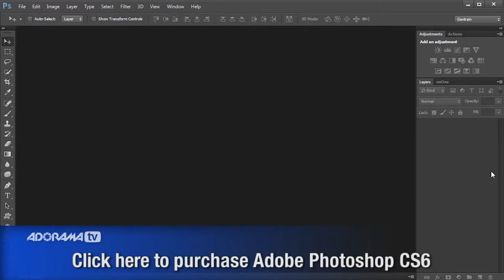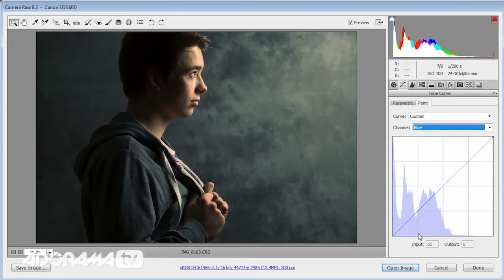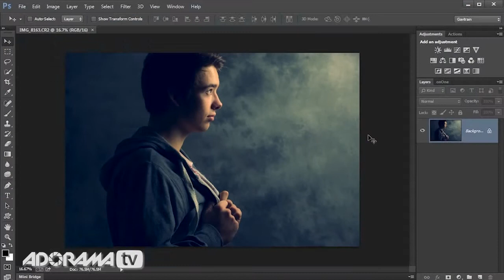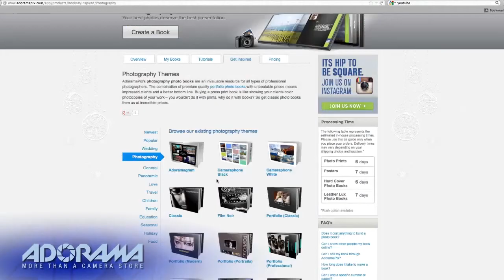7 Questions About Soft Light Ep 136: Take and Make Great Photos with Gavin Hoey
There are two basic types of light in a studio, soft and hard. In this video Gavin Hoey answers some common questions about how to make light soft and what type of light modifiers to use when shooting with soft light.

Then follow Gavin into Photoshop where he shows his simple way to add a vintage colour shift that's perfect for portraits. The same trick can also be us